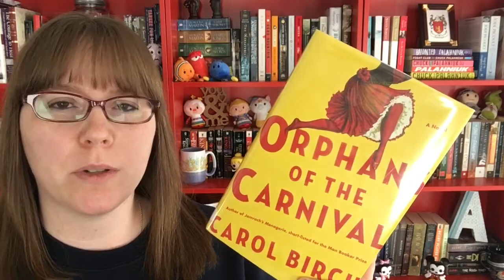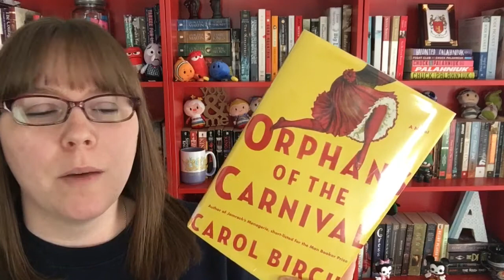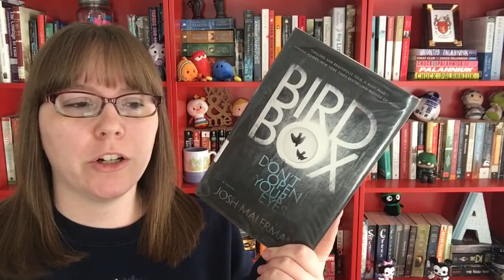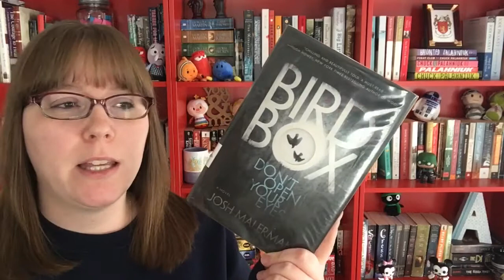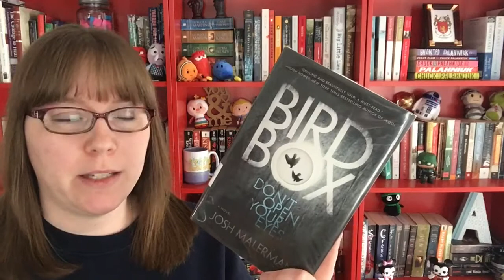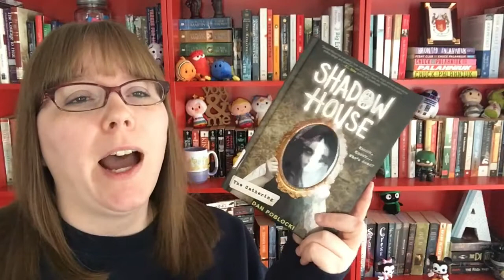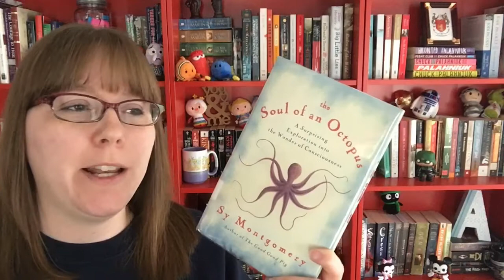Weekly Reads - 5/8/17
onthebooktubeshelf May Pick

Update Video Schedule